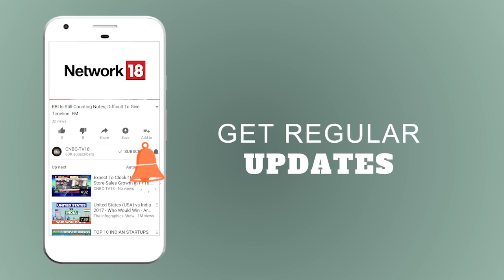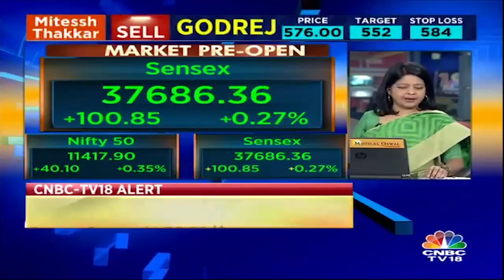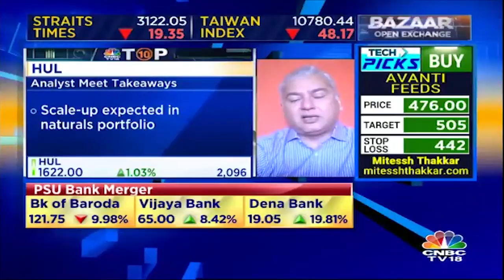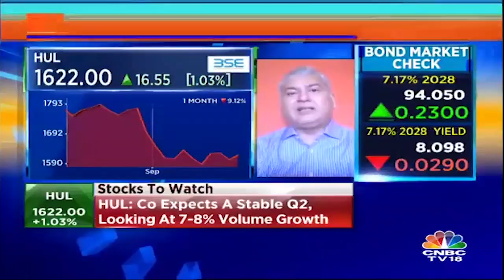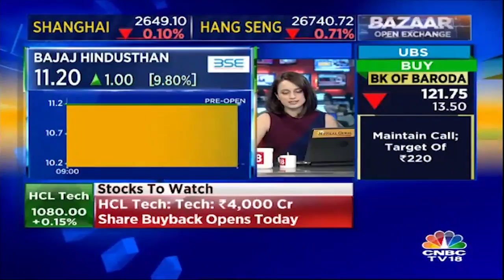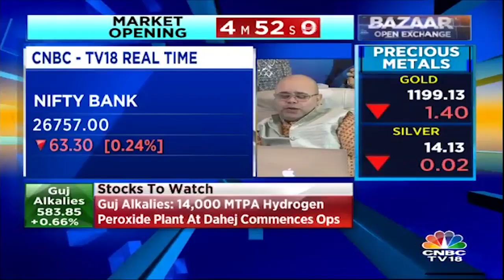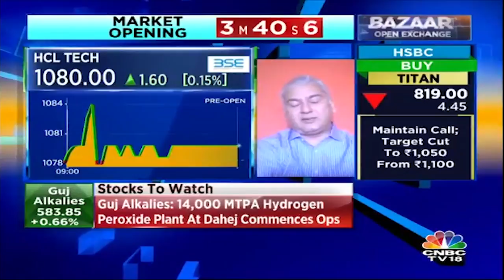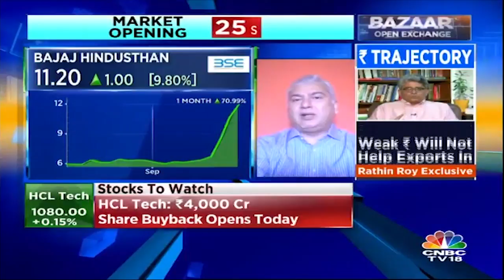Yogesh Mehta : Buy TVS Motor Company, CESC, United Breweries | Open Exchange | CNBC-TV18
"Yogesh Mehta of Motilal Oswal discusses with Latha Venkatesh and Anuj Singhal his analysis on the F&O side of the market as well as specific stocks and sectors.

He also spoke at length on TVS Motor Company, CESC and United Breweries.